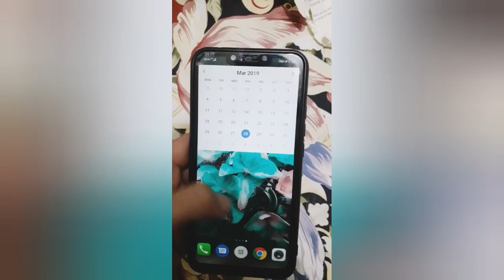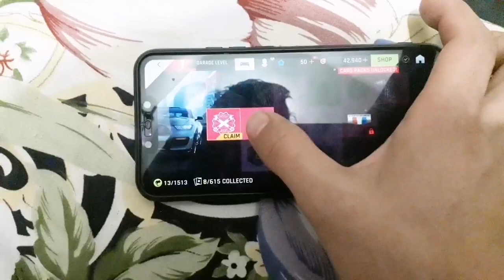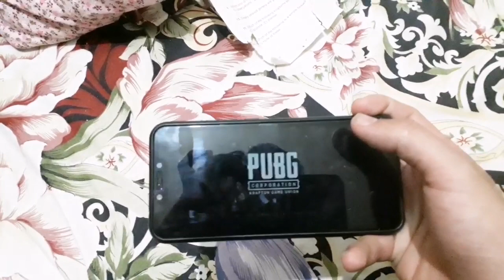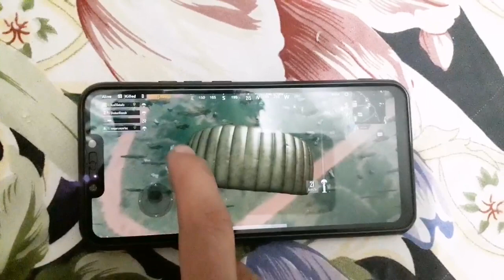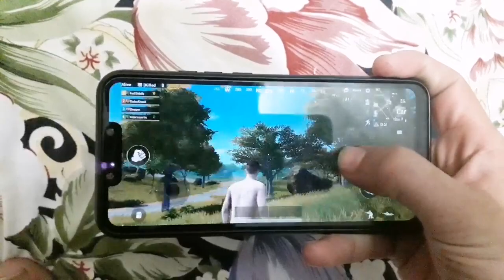Gaming experience After pie 9.0 update huawei gameplay after emui 9 update